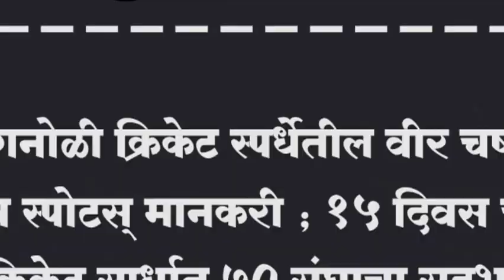कोगनोळी क्रिकेट स्पर्धेतील वीर चषकचे उचगांव स्पोटस् मानकरी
कोगनोळी क्रिकेट स्पर्धेतील वीर चषकचे उचगांव स्पोटस् मानकरी ; १५ दिवस चालल्या क्रिकेट स्पर्धात ७० संघाचा सहभाग